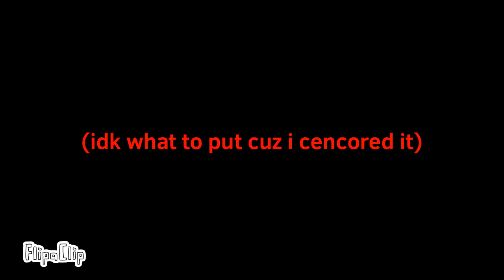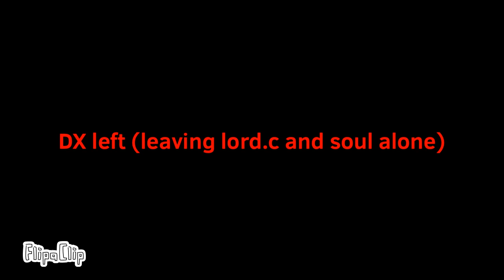LORD.C, DX, and soul play UNO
Just 2 self aware demons and a torchered soul playing Uno